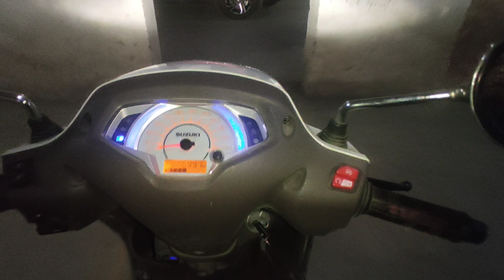The New Suzuki Access 125cc Special Edition